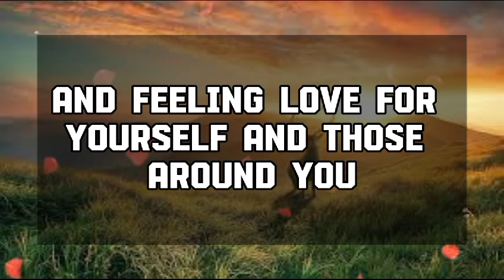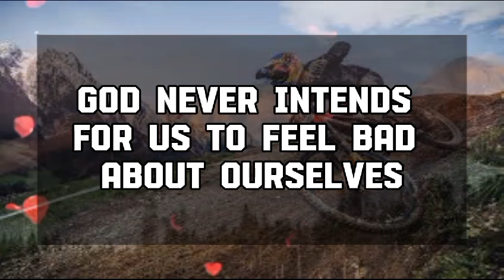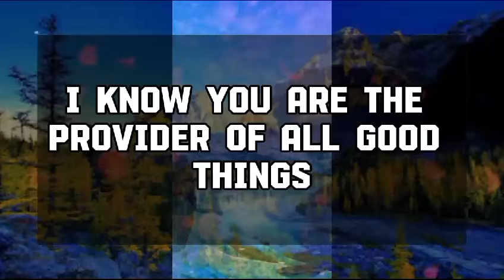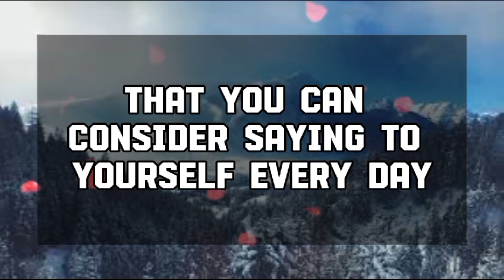God Message Today: YOUR FINANCIAL MIRACLE TIS APPROACHING YOU....God message || Universe message